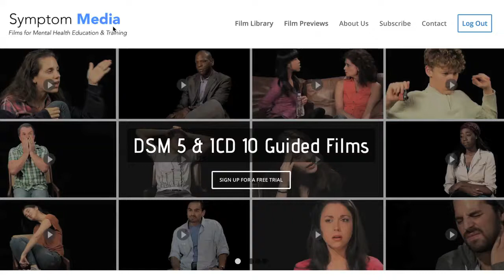Malingering Example Video, DSM-5-TR Case Study, V Code Clinical Attention